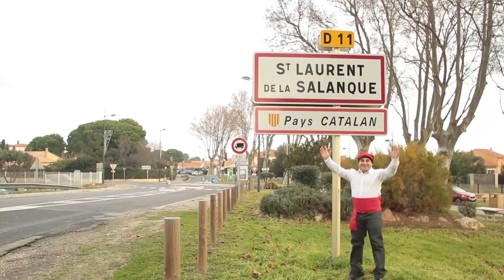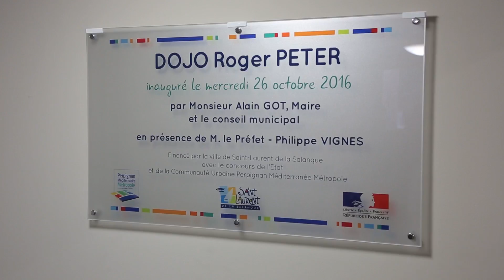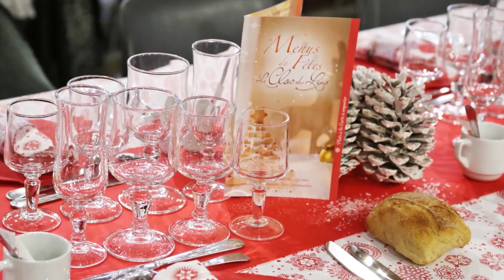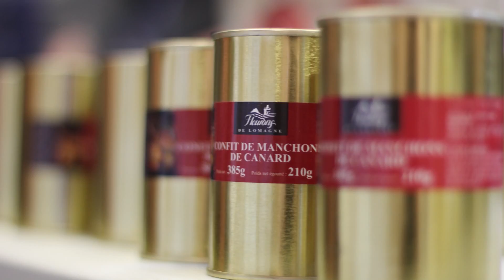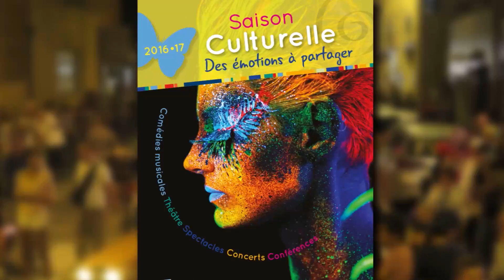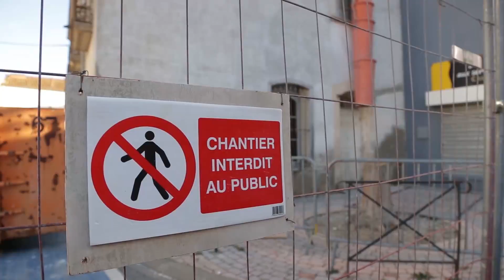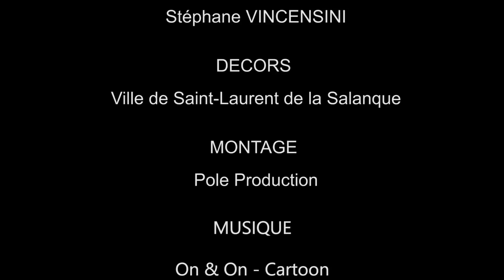Voeux à la population 2017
Cérémonie des vœux 2017 Saint-Laurent de la Salanque